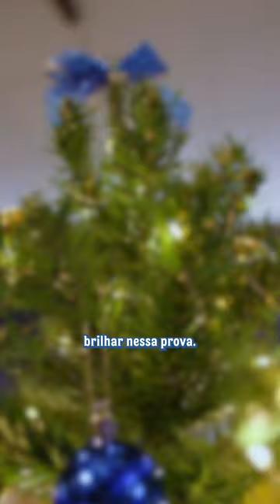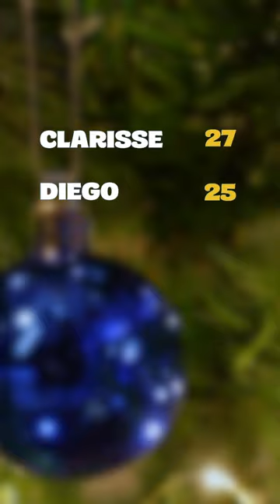Hellmann's - Desafio de Natal - Ep 1.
Hellmann's Brasil Presents
Christmas Campaign for Instagram @hellmannsbr
A Culinary Reality where 4 influencers compete in the Christmas Challenge.

Unilever (Hellmann’s)
Marketing Director: Carolina Riotto
Marketing Manager: Guilherme Moraes
Marketing Coordinator: Kaio H. Silva
Chef: Geovanna Pignatari

Accuracy
Campaign: “Celebrar com Hellmann’s é Tudo de bom”
CEO: Marcos Pirozzelli
CCO: Marco Centenaro
COO: Marcia Mandetta
Creative direction: Lucas Souza
Art direction: Leonardo Marks
Editor: Roberto Wolvie
Planning: Aline Oliveira
Production: Lucas Cestari
Service: Amanda Martinez and Mayara Cappelani

Buena Onda
Strategy Director: Renata Guerra
Operations Director: Lucas Valério
Creative Director: Mauricio Oliveira
Creative Director: Mark Daniel
Production and Operation: Karla Muricy
Head of Content and Planning: Marina Tomaz
Strategist and Editor: Júlia Fernandes
Writing and Community Management: Taciana Farias
Art and Motion Direction: Vitor Brandolt and Milena Luchini
Director of Photography and Capture: Kairo Marcel Lenz
Photographer: Neto Ferraz
Edit, color and film post-production: White Widow Ak @dj_baunilha Eduardo Meneghelli
Audio Treatment: Bolivar Gelpi @bgelpi
Teleprompter: Lucas Gustavo Araújo Martins
Audio Director: Rafael Costa Claro de Souza
Audio assistants: Luciano de Setti Arza, Victor Hugo da Rocha Oliveira and Victor Volpi
Camera assistants: Vitor Deamo Gusmão, Arthur Faria, Jean Philipe da Silva Soares and Markos de Lima Matos da Paixão
Make and Hair: Ivana de Jesus Santos
Makeup and hair assistants: Arielle Dantas Lopes and Karen Karina de Brito Antonio
Against the Rule: Rafael Tortorelli and Marcela da Silva Souza Lemos
Chief Electrician: Diogo Costa Carvalheiro
Electrical Assistant: Daniel Almeida Barnete
Chief Machinery: Rodrigo Augusto de Melo
Machinery Assistant: Weverton Rodinei da Silva Paes de Souza